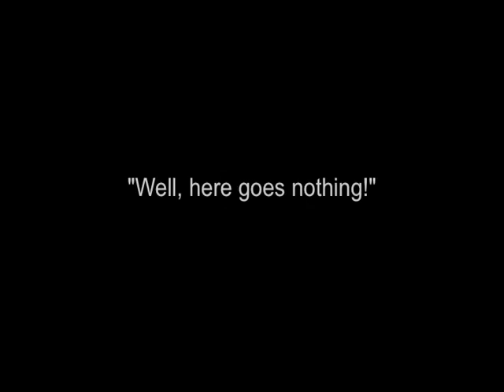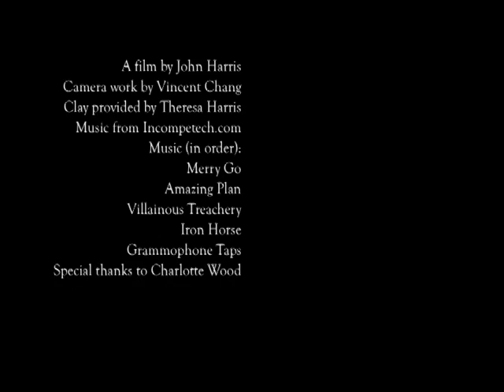School Film project- The Clayman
This was my project for filmaking in freshman year. Its a stop-motion animation story of a tiny clay man exploring a house.